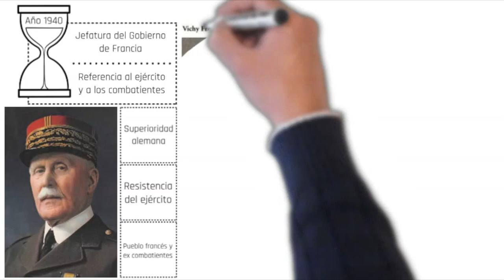🔴 El ORIGEN de la FRANCIA de VICHY 🇫🇷🇫🇷 [DISCURSO de PÉTAIN] 🗣️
Si aún no has visto los vídeos sobre la [SEGUNDA GUERRA MUNDIAL] te dejo aquí el enlace

[DESCUBRE] 🔴 ¿Por qué se llama Francia de Vichy?
                       🔴 ¿Quién estaba al mando de Francia en la Segunda Guerra Mundial?
                       🔴 ¿Qué fue la Francia ocupada?
                       🔴 ¿Qué hizo Philippe Pétain?
                       🔴 ¿Qué firmó el mariscal Pétain?

¿Cuál fue el primer discurso de Philippe Pétain tras llegar al poder en plena Segunda Guerra Mundial? En este breve vídeo comparto el comunicado en el que llamaba a cesar la lucha, anunciando así la victoria de los nazis sobre Francia y el origen del régimen de Vichy.

ESTRUCTURA DEL VÍDEO:

0:00. Introducción.
0:48. ¿Qué hizo Petain en la Segunda Guerra Mundial?
1:08. ¿Qué pasó en la Francia de Vichy?
1:43. ¿Que firmó el mariscal Pétain?